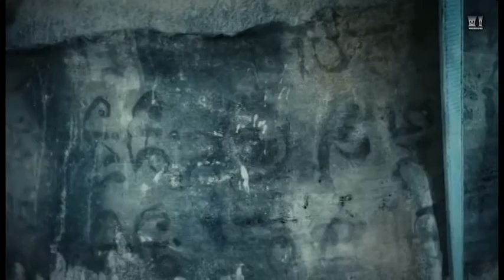Monstruos- Tráiler.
Trailer Monstruos